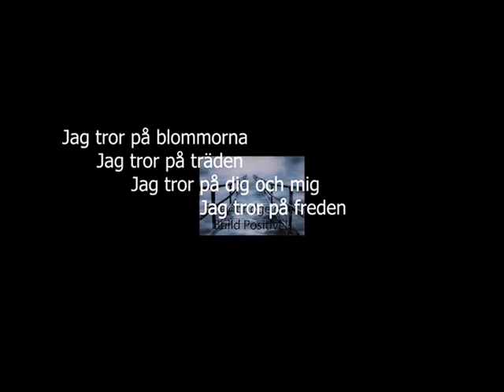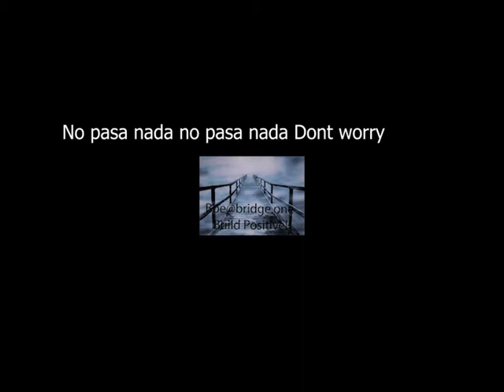No pasa nada, ingen vara Dont worry! Ingen fara Dagny Carlsson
Dagny Carlsson bygger broar nu med musiken som instrument för den goda saken skull. Som gudmor i projektet och den ideella organisationen Bbeabridge, verkar de tillsammans för att samla in alla de som önskar dra sitt strå till stacken. Som vuxen kan du medverka som medlem genom att swisha 100kr till 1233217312. Pengarna går till en julkalender med Dagny som i sin tur är en insamling till de grupper i samhället som har det sämst ställt. Som medlem kan du medverka i de projekt som skapas innan Bbeabridge avslutas  den 6 juni 2018. Glöm inte skriva din email.. Välkommen!